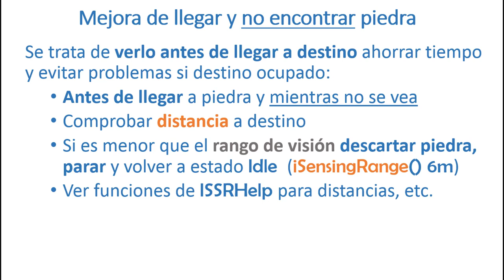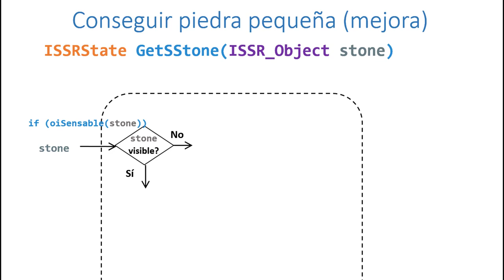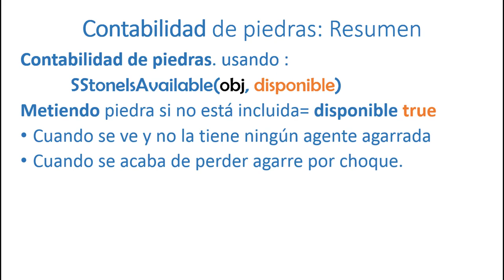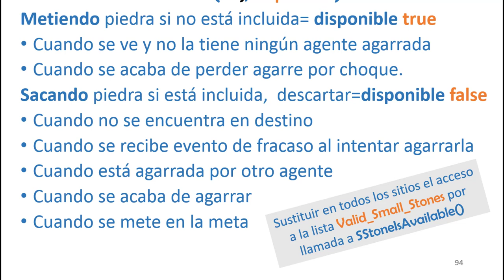04 Convivencia Pacífica P4 Mejoras